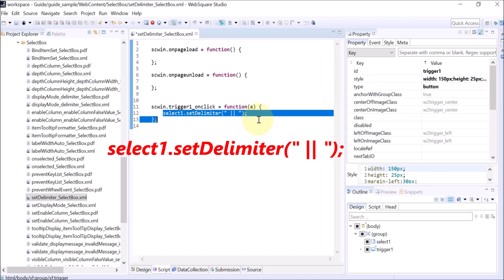SelectBox - setDelimiter() | WebSquare5 - Quick Guide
00:00 Introduction
00:04 Goal
00:09 Usage
00:15 DEMO
00:54 End of DEMO

Dynamically sets the delimiter property value.

Related APIs
   setDelimiter()
   delimiter